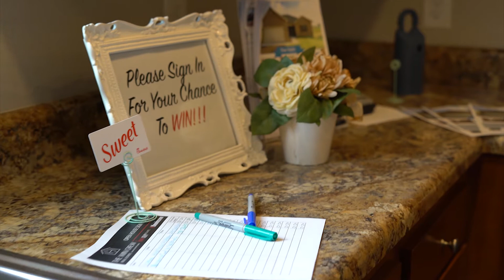Open House November 7, 2020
📣OPEN HOUSE!
⏰Saturday, 2-4pm
🏡 8202 Cemetery Rd
💰 Financing Questions?

*Keller Williams First Choice Realty*